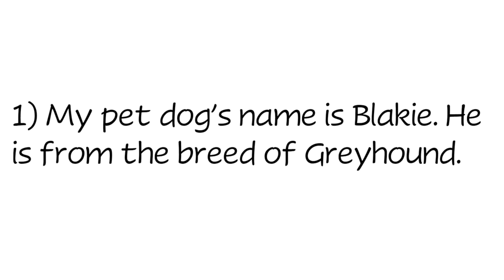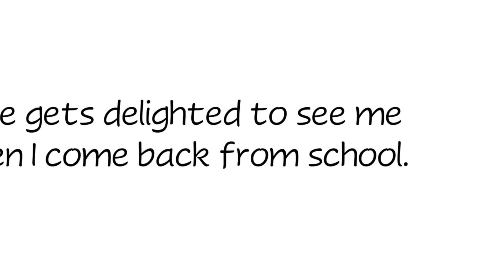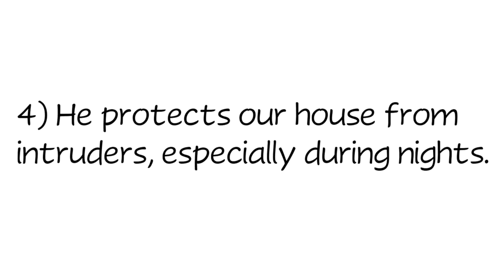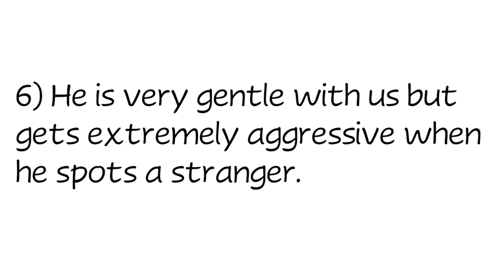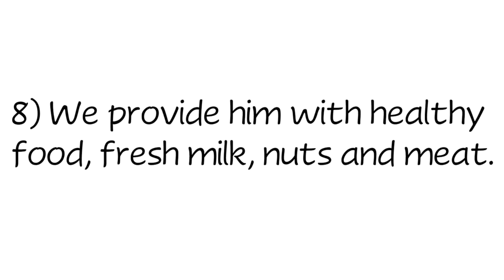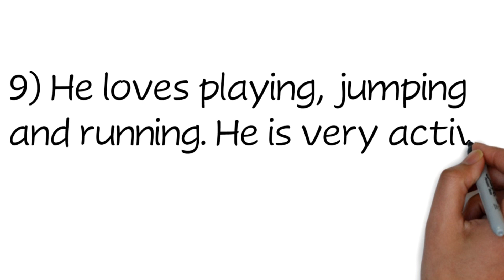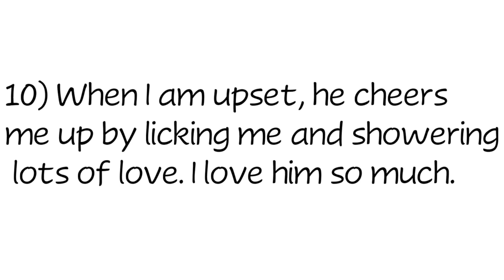10 Lines Essay on My Pet Dog in English | 10 simple lines on My Pet Dog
In this video you will learn 10 Lines on My Pet Dog in English. These lines are very helpful for homework, assignment and projects and also useful in essays, speech and paragraph writing.

10 lines on My Pet Dog
Essay on My Pet Dog in English
My Pet Dog
Easy lines about My Pet Dog
10 Simple Lines on My Pet Dog
10 lines on My Pet Dog
10 lines on My Pet Dog in English
My Pet Dog 10 lines
English essay by online learner
 Essay on My Pet Dog
My Pet Dog essay
online learner
onlinelearner
10 Lines Essay on My Pet Dog
10 Lines on My Pet Dog in English
10 Lines Essay on My Pet Dog
My Pet Dog -10 lines essay in English
10 lines My Pet Dog essay
Essay writing on My Pet Dog in English
How to write essay on My Pet Dog
10 lines on My Pet Dog in English
My Pet Dog 10 lines on English